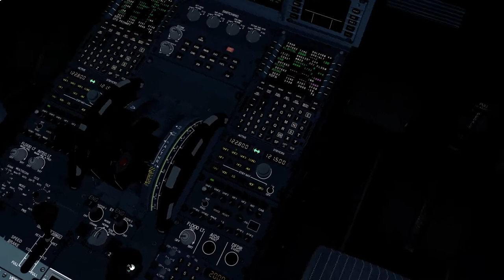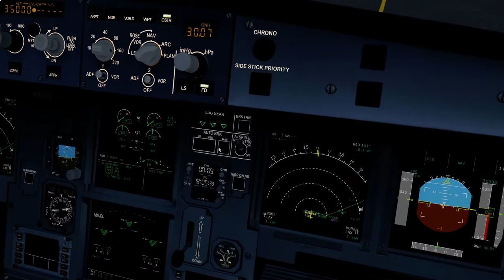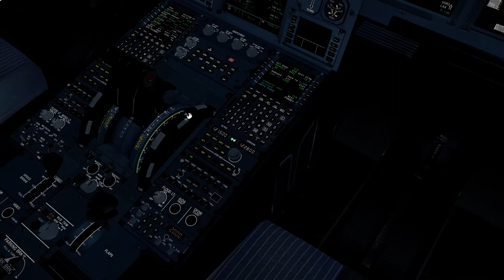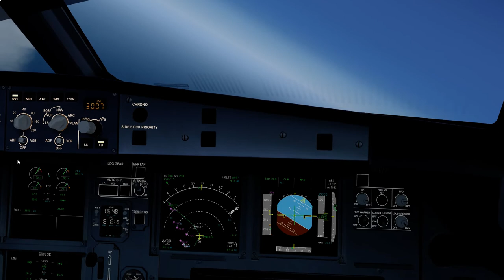DELTA 2480 KLAX/LAX KDFW/DFW - Saturday Group Flight - Takeoff